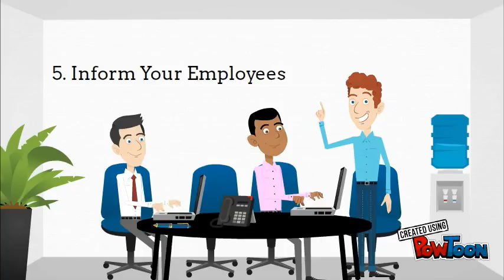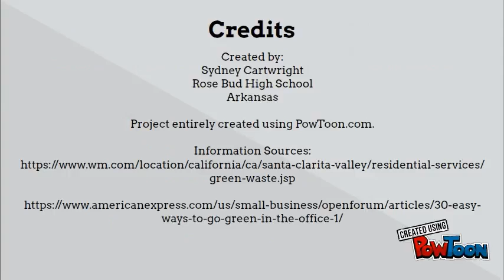2017 3-D Animation, 10th Place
Topic: Many companies are required to protect the environment and “go green.” Use 3‐D animation in a promotional/marketing video to show the importance of going green as an important business sustainability step.

Students: Sydney Cartwright

State: Arkansas